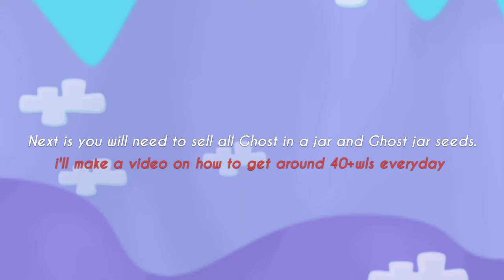Growtopia | Ghost Hunting Guide + Tips & Tricks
timestamps

00:14 Equipment/ items you will need for ghost hunting.
00:52 How to catch ghost?
01:17 Tips and Tricks

pls dont copyright me i will put
the credits later huhu.

for the stickers, fonts and editing, i use the app VLLO to edit my videos.